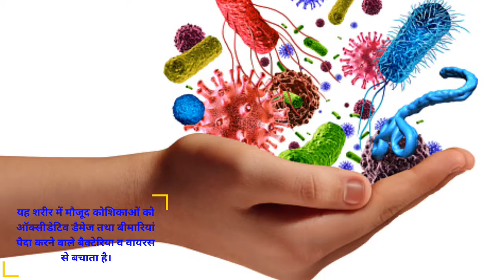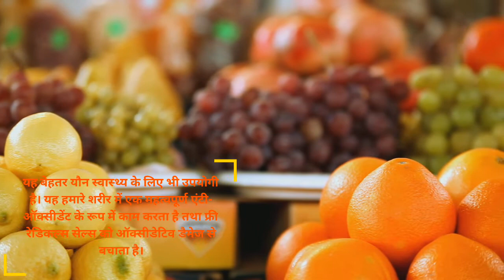Galway Nutriflow Coenzyme Q10 || Glaze Trading India Pvt.Ltd. By Ashish Dehariya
Product Features-
A unique combination of Coenzyme Q10 derived from highest bioavailable sources with bioperine to support and maintain the energy demand of vital organs of our body both under healthy and diseased condition while providing abundant anti-oxidant supply to protect cellular damage.

Products Benefits-
Provides and meets crutial energy requirement of vital organs.
Protects cells and tissues from free radical damage Aids sexual health  Aids hearth, kidney and liver health.

∆ Galway Nutriflow Omega-3, 6, 7 & 9